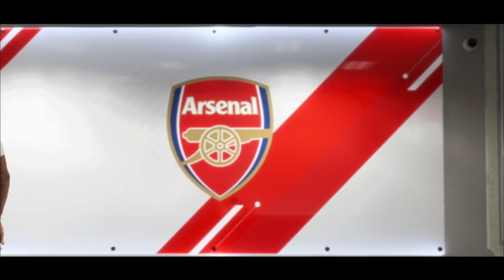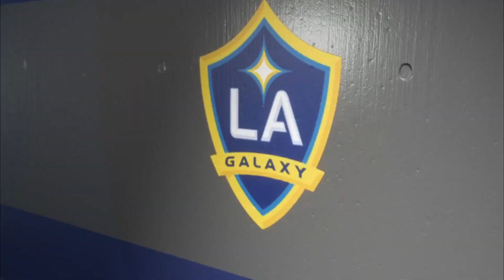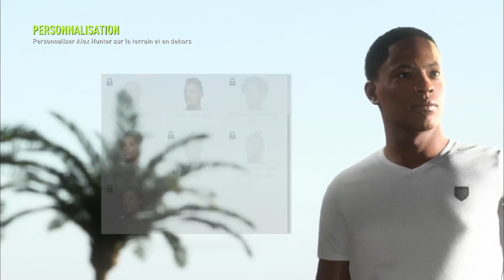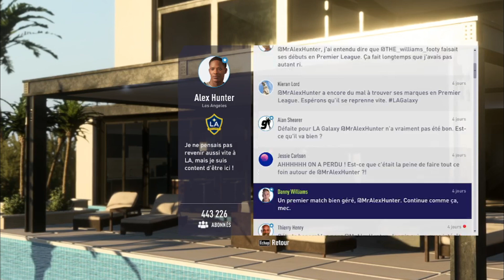FIFA 18 : L'AVENTURE FR #3 - Un Transfert Imaginaire ?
Nom du Jeu : FIFA 18
Catégorie : Jeu De Foot